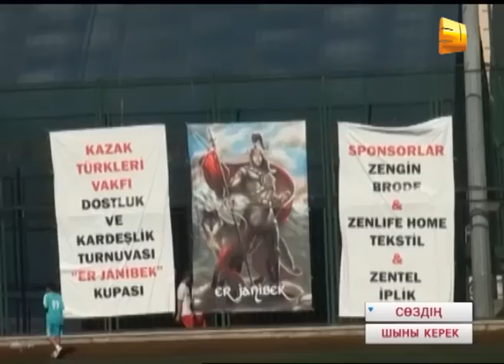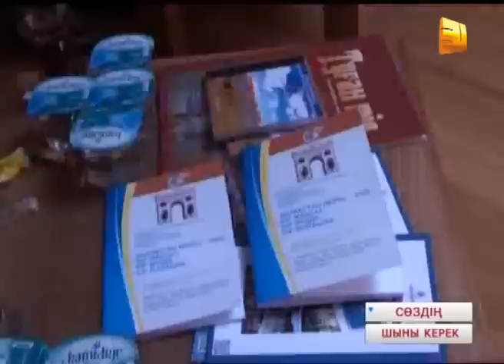Түркиядағы қандастардың арасына жік түсті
Түркиядағы қандастардың арасына жік түсті. Бір қалада, бір мезгілде түркиялық қазақтар неге екі түрлі жиын өткізді? Редакциямызға жолданған әуесқой түсірілімде қандай құпиялар бүгіп жатыр? Жарас Ниязбектің "Сөздің шыны керек" жобасынан көріңіздер.